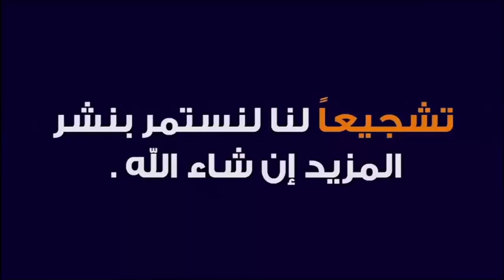المحبة بين الاخوة و حالنا اليوم للأسف ؟!! 🕌 مع الدكتور طيب كريبان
جديد 2020 : المحبة بين الاخوة و حالنا اليوم للأسف ؟!! 🕌 مع الدكتور طيب كريبان
 ▬▬▬▬▬▬ஜ۩☺۩ஜ▬▬▬▬▬
 ▬▬▬▬▬▬ஜ۩☺۩ஜ▬▬▬▬▬
⛔ أحبابي الكرام ، إذا أعجبكم الفيديو رجاءاً لا تنسوا :

 ▬▬▬▬▬▬ஜ۩☺۩ஜ▬▬▬▬▬
مواضيع سابقة

🕌 عَنْ أَبِي هُرَيْرَةَ، عَنِ النَّبِيِّ صَلَّى اللهُ عَلَيْهِ وَسَلَّمَ قَالَ:
 ▬▬▬▬▬▬ஜ۩☺۩ஜ▬▬▬▬▬
⚠️ توضيح مهم ❗

 ▬▬▬▬▬▬ஜ۩☺۩ஜ▬▬▬▬▬
# هاشتاغ الموضوع #